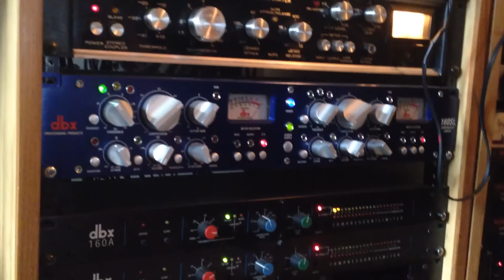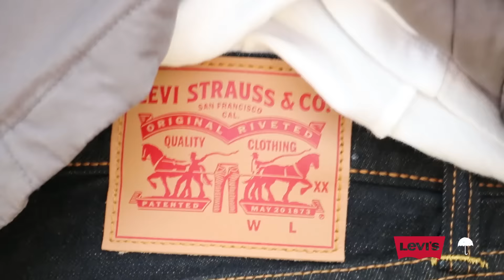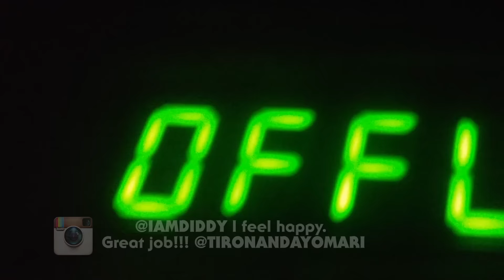TiRon & Ayomari in "Journey to The Great New Wonderful" EPK ☂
T&A in "Journey to The Great New Wonderful" is a short documentary on the creation process of TiRon & Ayomari's third studio album "The Great New Wonderful". This documentary details the experience of T&A learning how to craft their first album fully written & produced by them.

Edited by: Ken Franklin (Twitter: @KenFTW)
Additional footage shot by: Bless (Twitter: @BlessEscro) & Jerome D (Twitter: JDDCdotTV)

HAPPINESS IS GUARANTEED!  ☂

"The Great New Wonderful LP" available now!